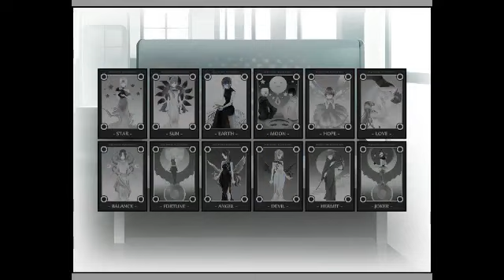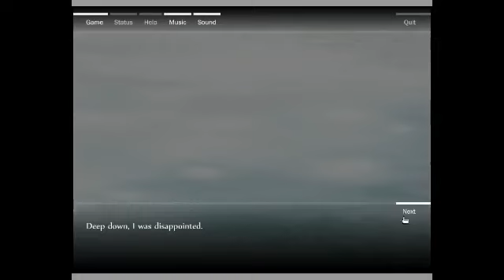Train of Afterlife part 3 - 4 / 6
I go for the true path for this one

(I am sorry for the low voices in TS I am trying to fix that)